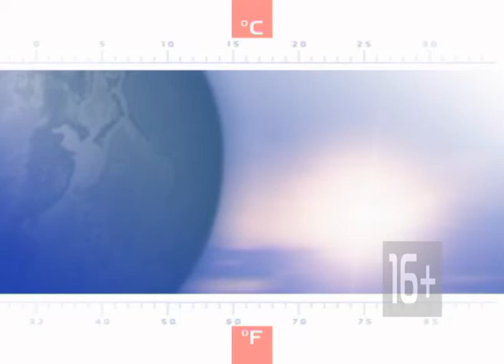17 04 2017 Погода Вечер